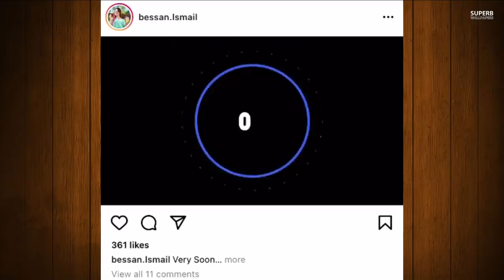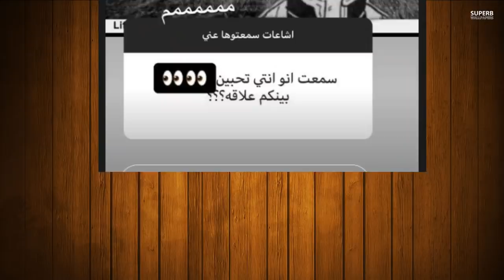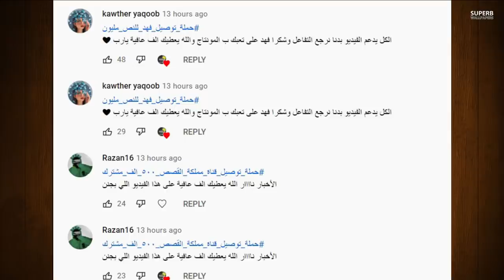فضيحة بيسان اسماعيل نهاية بيسان محادثات +18 فضايح مع نور مار وزواج اسو وحقيقة علاقتها من ؟ صدمه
فضيحة نار

اصالة المالح
Music anasala
Alwan tube
Related
مملكة القصص
Related
Mo Vlogs
Ahmad Aburob
هلكني المرض !!
جول مان
اغنية طول ما احنا سوا //اصالة :انس
Eman Jaf
❤💙اصالة مالح - طول ما احنا سوا
GreenMoon